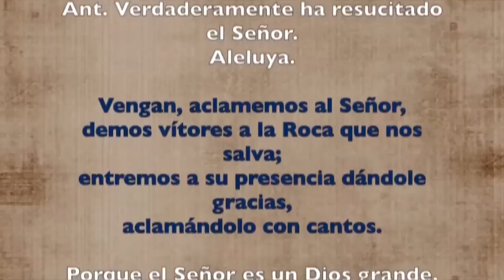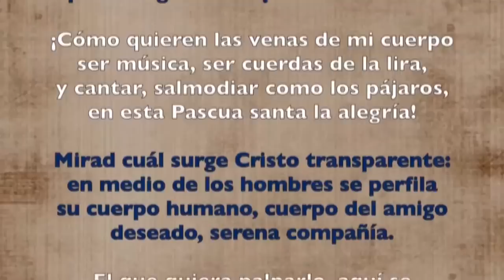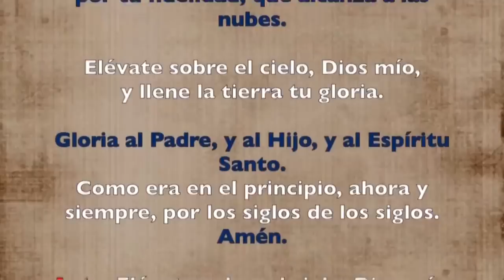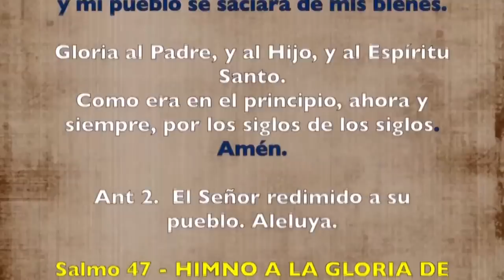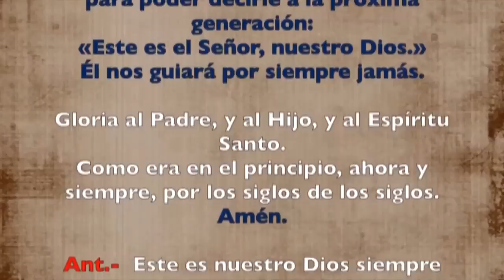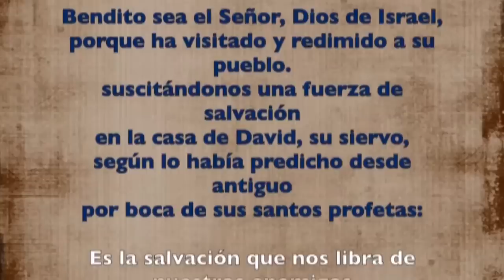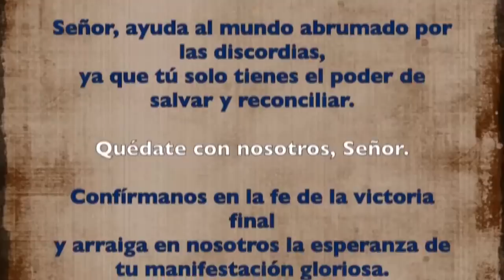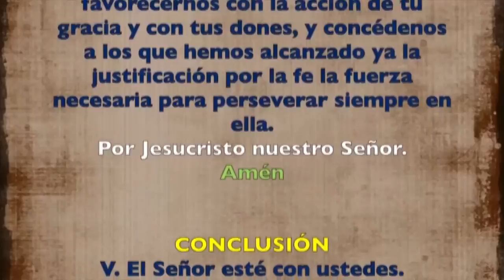Oración de la mañana (Laudes), JUEVES 11 DE MAYO 2023 | Jueves V semana de Pascua | Padre Sam